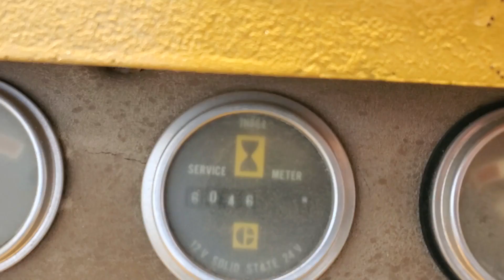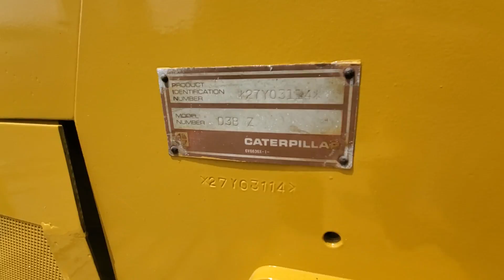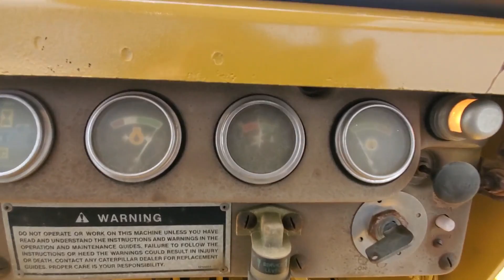1985 CATERPILLAR D3B For Sale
OROPS, Canopy. 40% UC. 6 Way Blade, Good running older machine. Check out detailed pictures and inspection video for all of the details. Please call or email to set up time to come out and see it. Machine starts up and runs and operates well. Engine is in good shape. Under carriage is in running condition but is getting worn down, about 40% life left overall. see the inspection videos for pin play in blade. Fairly tight except for where c-frame connects to frame.